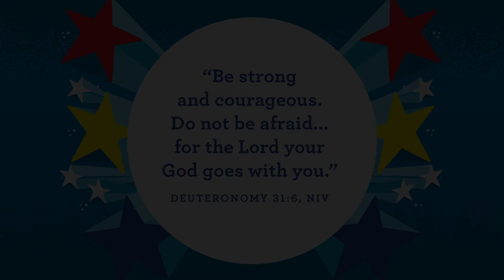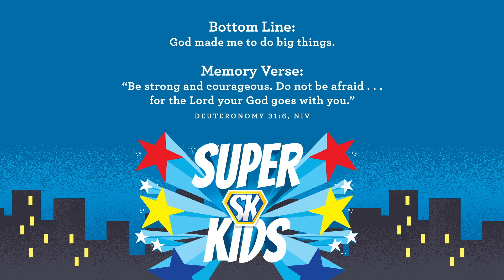Preschool Week 2 October 10 2021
God made me to do BIG THINGS ANYWHERE!!  David protects the sheep.